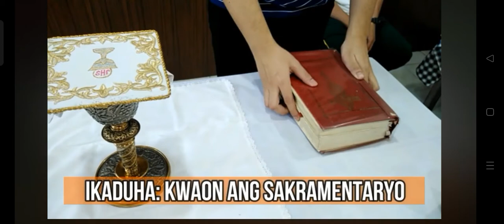#4 Paano mag Serve ng mass?(easy lng)